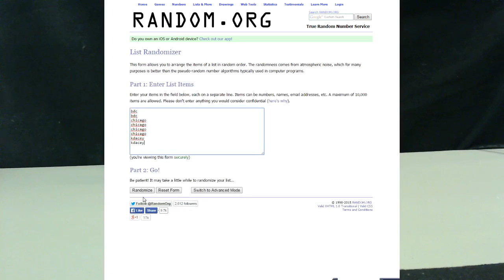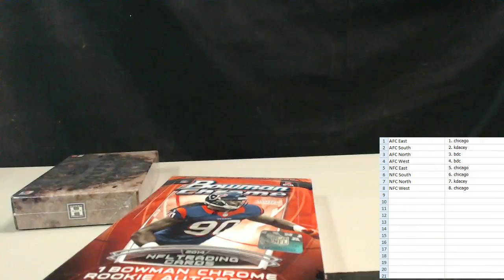2014 Bowman Chrome & 2014 Topps Inception Football Mixer